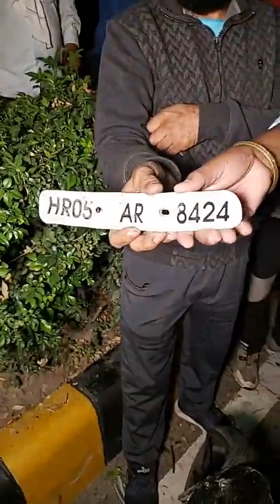स्मार्ट सड़क पर हुआ भयंकर सड़क हादसा , 4 लोग घायल 2 की हालत ज्यादा गंभीर , लोगों ने लगाया जाम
स्मार्ट सड़क पर हुआ भयंकर सड़क हादसा , 4 लोग घायल 2 की हालत ज्यादा गंभीर , लोगों ने लगाया जाम , देखें Live Video - Share Video